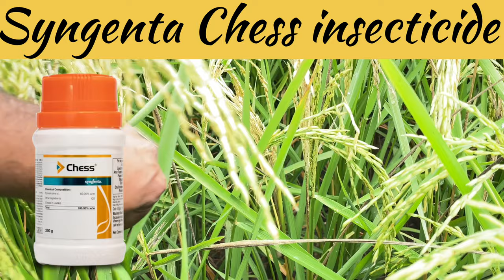Syngenta Chess insecticide // pymetrozine 50% WG // bph // brown plant Hopper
Hello dosto I'm Riyazul mansoori swagat hai apka hmare YouTube channel me Dosto ajj ki is video me hum baat krne ja rahe hai Syngenta company ki or se ane bale product Chess ke bare me humne is video me full information Hindi me di hai video ko pura dekhe taki apko puri jankari Achhe se mil sake

Tata Zaafu fungicide

Ralligold

Fall army worm in maize crop

Lauki ki kheti ki puri jankari

Your query
Syngenta company ke chess ke bare me jankari
Syngenta chess
Pymetrozine 50% wg
Chess ka price kya hai
Dhan ki fasal me bph ki dawa
Chess insecticide results
Chess kaise kam krta hai
Chess insecticide ko lab lagana chahiye
Syngenta chess kon konse insect ko control krta hai
Chess insecticide ka upayog kon Konsi fasal me krna chahiye
Chess insecticide ke results kaise hai

I'm on Instagram as aryanmansoori_official72. Install the app to follow my photos and videos.